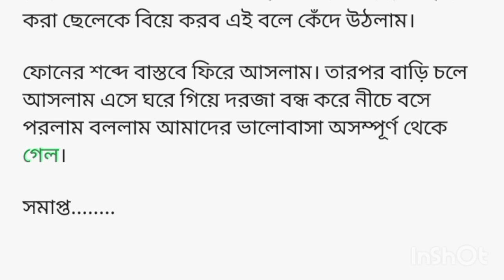অসমাপ্ত ভালোবাসা। কষ্টের গল্প। দুঃখের গল্প। Bengali sad story 💔💔💔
Queries solve

Sad Story
Dukkher golpo